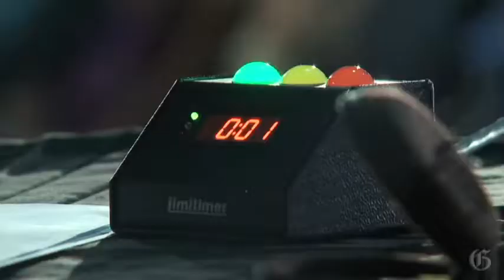"Too Many Candidates" in NDP Leadership Race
NDP supporters in Montreal say it's hard for any one leadership candidate to stand out in a debate, because there are so many of them in the race to replace the late Jack Layton as the party leader. (Phil Carpenter/The Gazette)